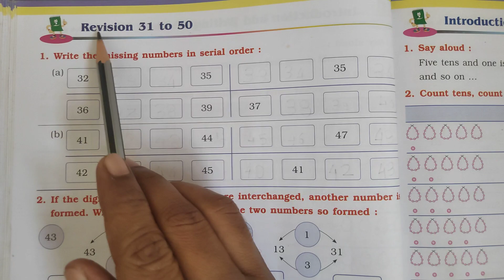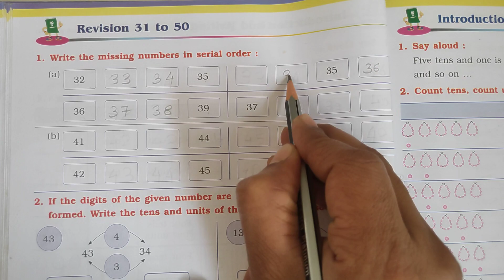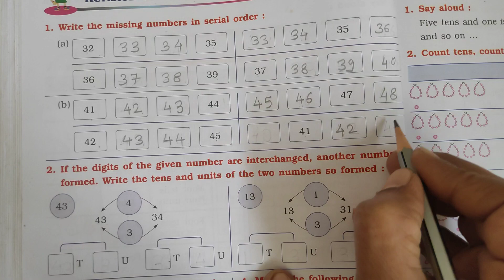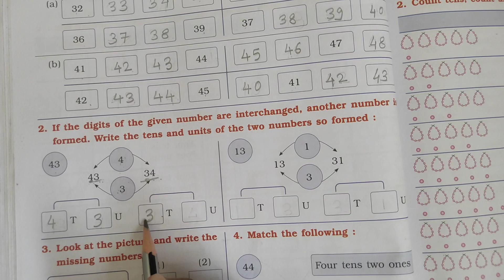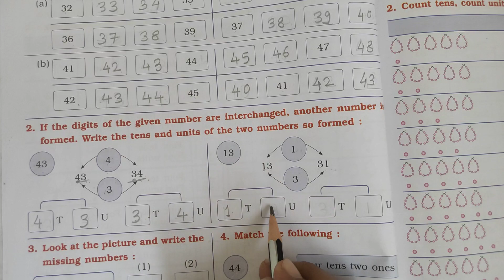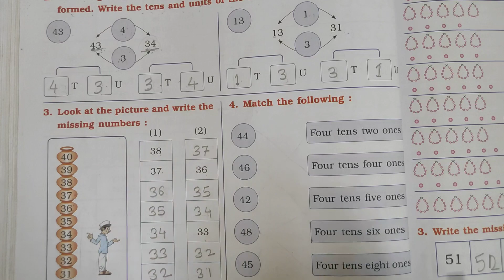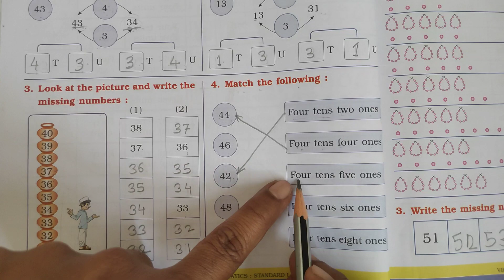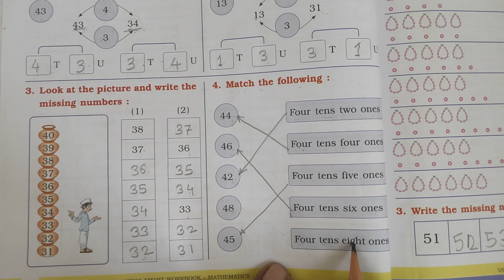Revision 31 to 50 | Page no 60 | Standard 1 Maths Workbook Solution